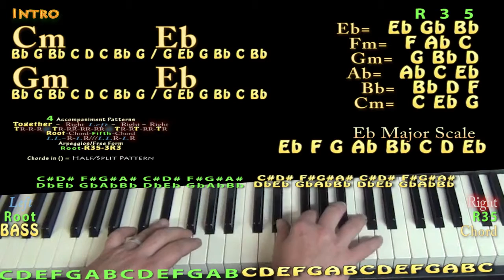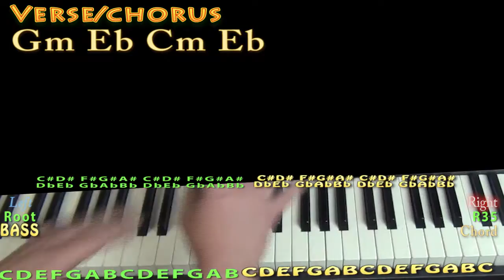Reminder (The Weeknd) Jamtrack Chord Chart - Gm Eb Cm Eb